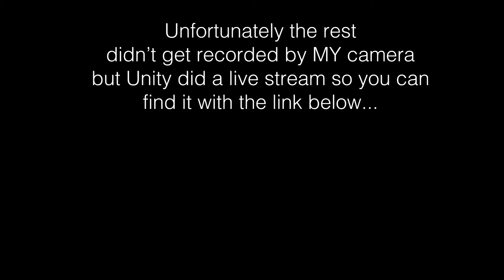"Borning Day" (traditional lullaby) w/ Storytelling 120218.02 Live at Unity Albany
"Borning Day" (traditional lullaby) w/ Storytelling Bonus 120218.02 Live at Unity Albany...

One of my favorite "non main stream Christmas songs"... LOL...

My Online Hypnosis Programs, Sessions and Courses to help you master your mind for a change in a multiple areas of your life